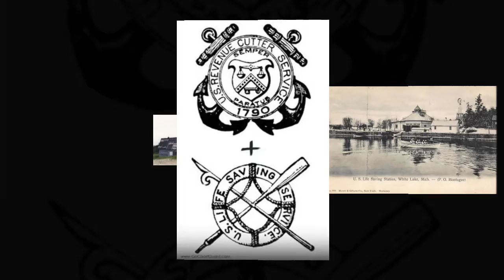Local Coast Guard Birthday